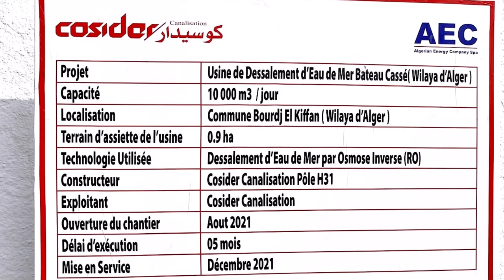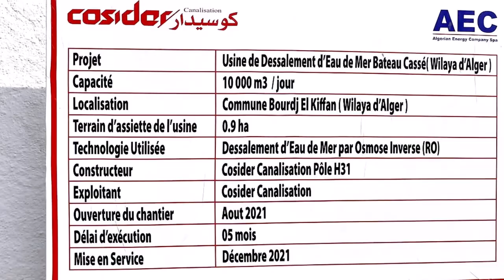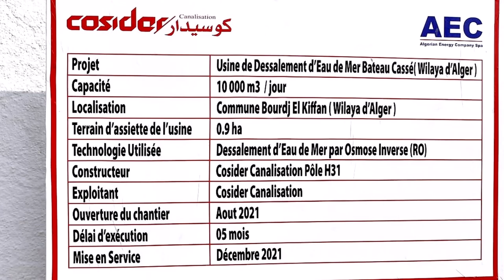👈شوفو أشغال محطة تحلية مياه البحر شرق العاصمة👈BORDJ EL KIFFAN DESALINATION STATION WORKS